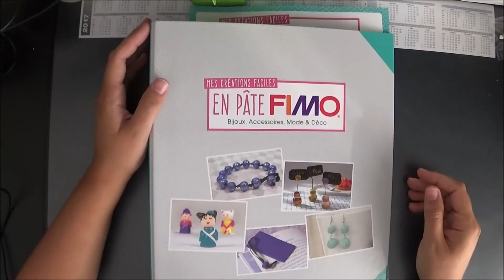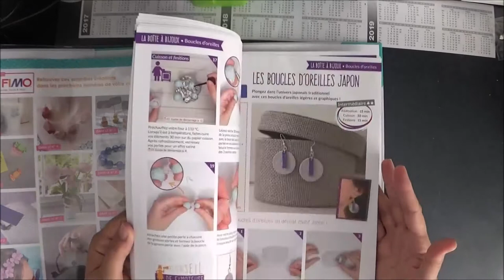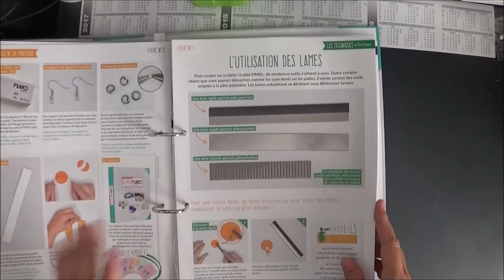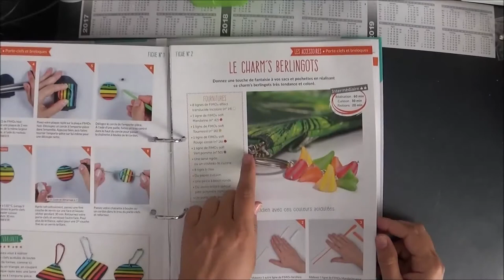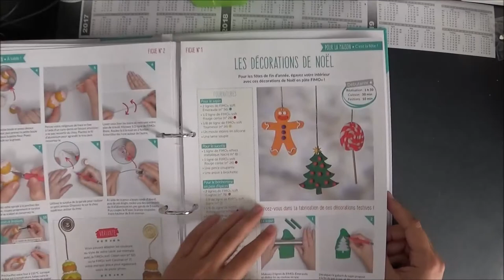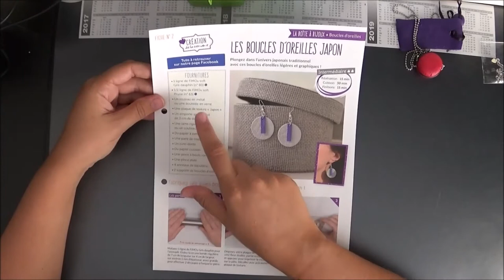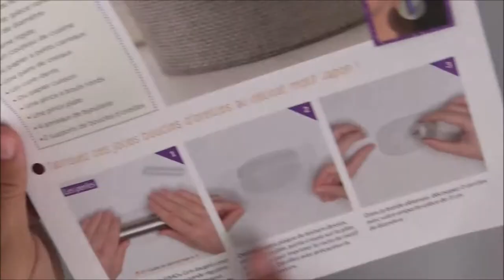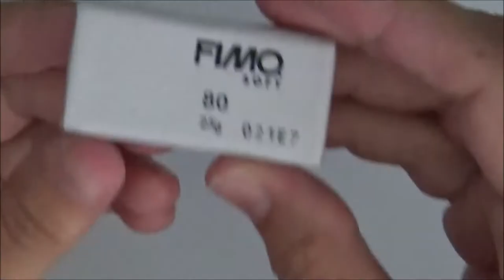Fimo #1 présentation et création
Bonjour,